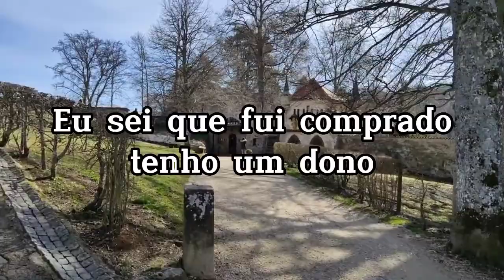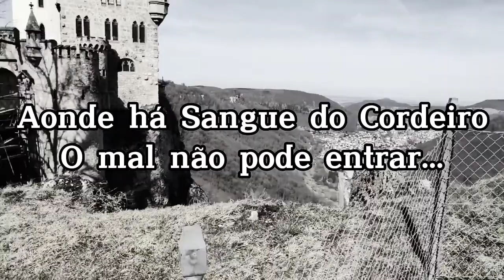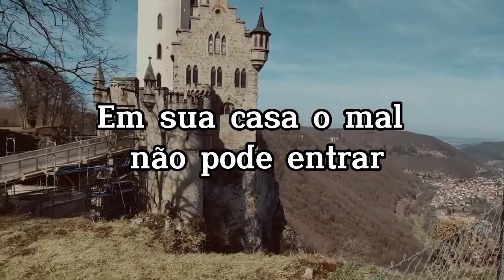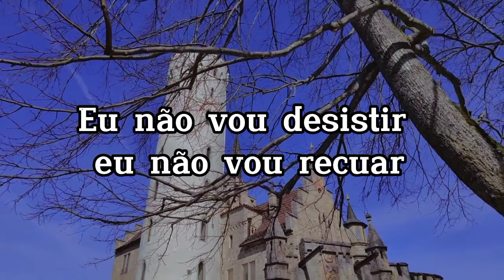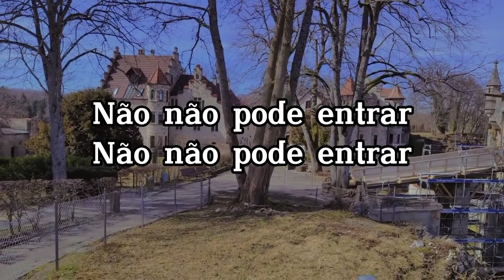O Guardião | Raimylly Rêgo (Vídeo om Letra)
▷ Ficha Técnica
Cantora: Raimylly Rêgo
Canção: O Guardião
Composição: Glaysson e Jane